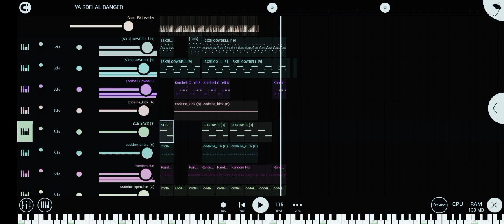~this sound is perfect for tik tok edits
💕TAGS/ТЕГИ